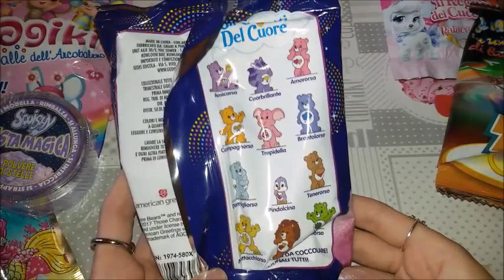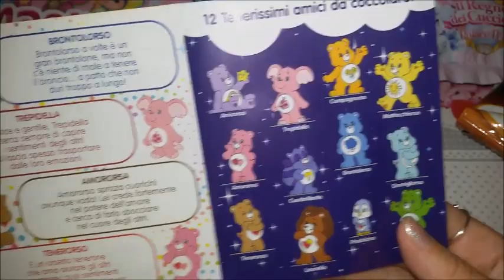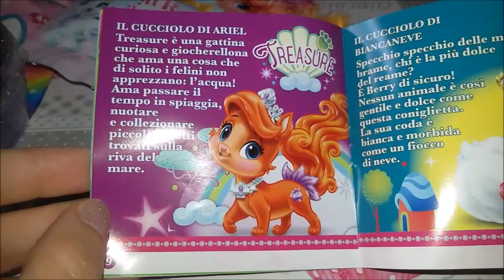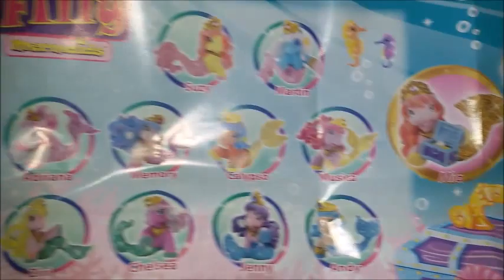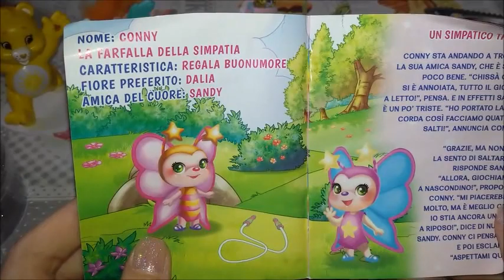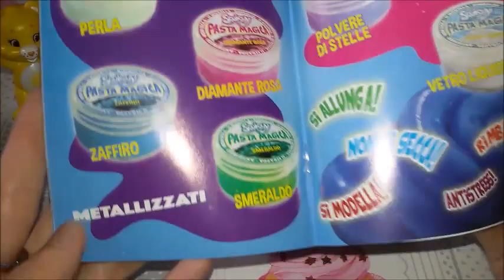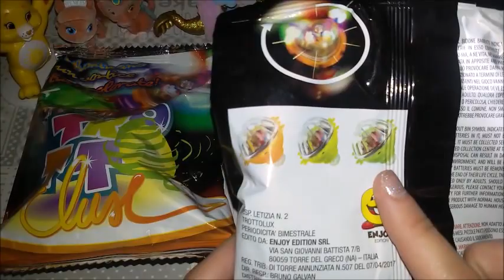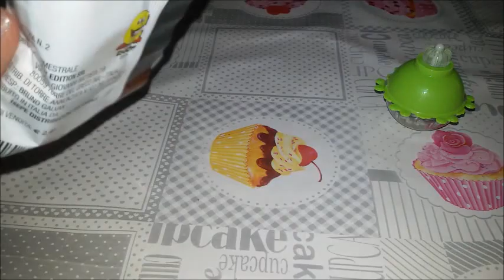#9 BLIND BAG EDICOLA: Apriamo nuove bustine: Orsetti del cuore, Filly mermaids, Slime, TrottoLUX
Ciao a tutti!! In questo video, apriremo insieme nuove bustine degli orsetti del cuore, il regno dei cuccioli Palace Pets, Filly mermaids, le farfalle dell'arcobaleno e giocheremo con la pasta magica e le bellissime trottole Trottolux della Enjoy edition!!
Fatemi sapere se vi piace!!
Un saluto da Wonderstefy